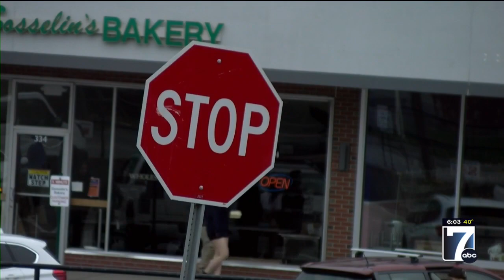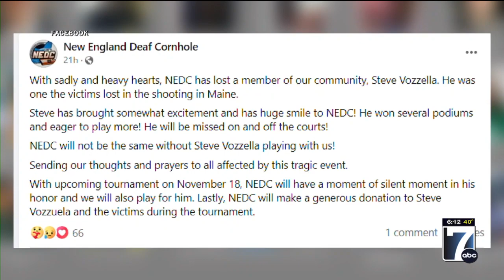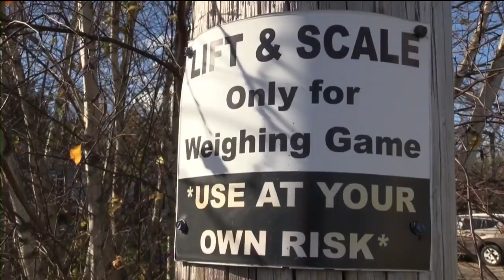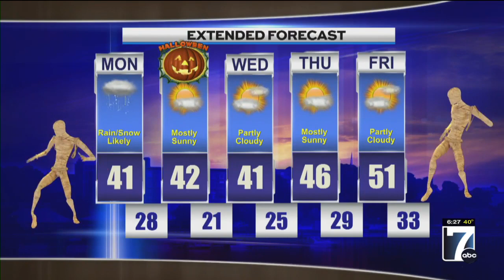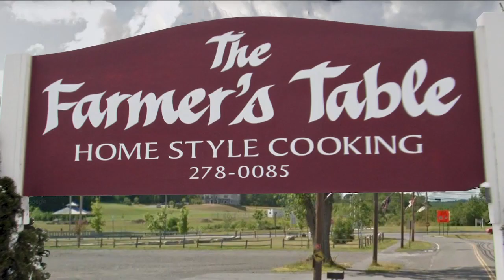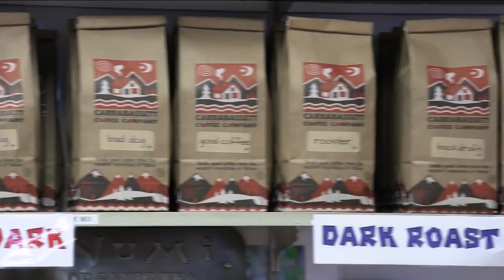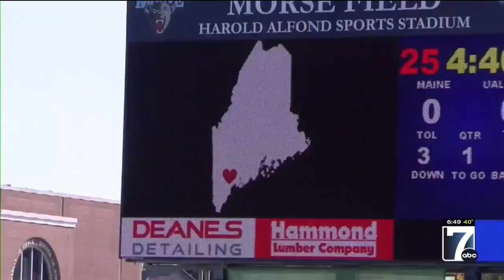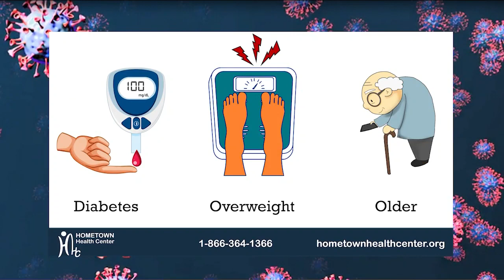WVII Morning ABC News Monday, 10/30/2023